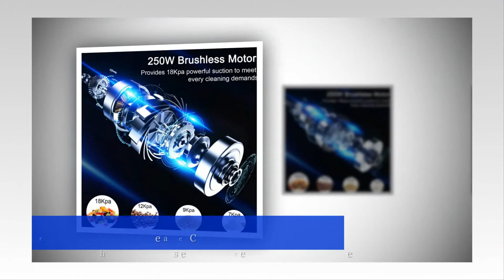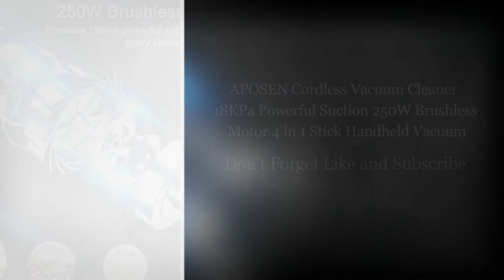APOSEN Cordless Vacuum Cleaner 18KPa Powerful Suction 250W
APOSEN Cordless Vacuum Cleaner 18KPa Powerful Suction 250W Brushless, See Complete And Helpful Info,

Suction Gets Weak
1. Empty the dirt cup.
2. Clean the HEPA filter.Note: Wet HEPA will damage the vacuum and weaken the suction.